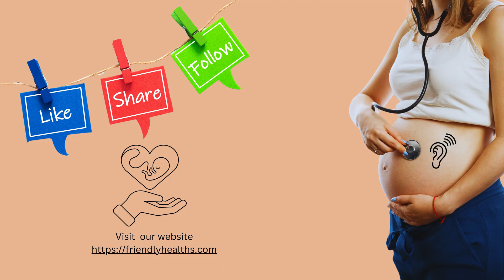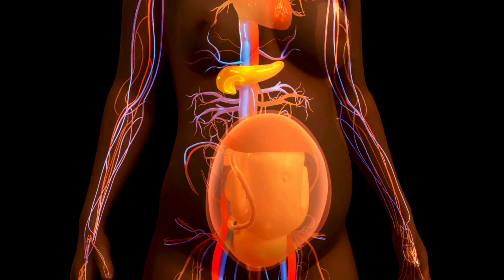When Does Your Baby's Hearing Develop in the Womb?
When Did Your Baby Begin to Hear in the Womb.

Dive into the fascinating journey of fetal hearing development with our latest video, "When Can Baby Hear Sound in the Womb?" 🎧👶

Discover the miraculous moment when your little one starts experiencing the world of sound from the comfort of the womb.

From the gentle lullabies sung by expectant mothers to the soothing rhythm of a heartbeat, find out what sounds reach your baby and how they respond.

In this video, we explore key milestones in prenatal hearing development, backed by scientific insights.
Learn about the stages of ear formation, when your baby's ears start functioning, and how sounds are perceived inside the womb. 🤰🎶

We'll cover topics like:
- "Fetal hearing development stages"
- "What sounds can a fetus hear?"
- "The impact of external sounds on a fetus"
- "Communicating with your baby through sound"
- "Safe sound levels for fetal hearing"

Join us as we unravel the mysteries of in-utero experiences, providing expectant parents with valuable tips on how to bond with their unborn child through the power of sound.

Whether it's playing music for the baby in the womb, speaking to your bump, or understanding the science behind fetal hearing, this video is your go-to guide. 📚👂

Your journey to parenthood is filled with wonder, and we're here to illuminate every step of the way. 🔔💡

Remember, every pregnancy is unique, and it's always best to consult with your healthcare provider for personalized advice.